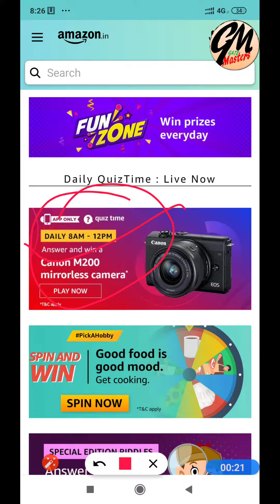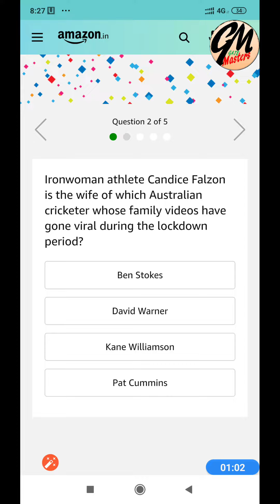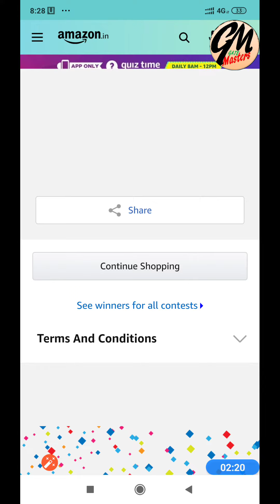Amazon Quiz Today (5th May 2020), Answer and win a Canon M200 Mirrorless Camera.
1. Complete the title of this upcoming film: ‘ ___________ in the Multiverse of Madness’

2. Ironwoman athlete Candice Falzon is the wife of which Australian cricketer whose family videos have gone viral during the lockdown period?

3. Which of these television shows with Sarvadaman Banerjee playing the lead character is returning to small screens on DD National?

4. ‘Made in India’ is a memoir of which famous Indian actor and model?

5. Abhishek Tripathi- the Gram Sachiv, is the central character of which web series?